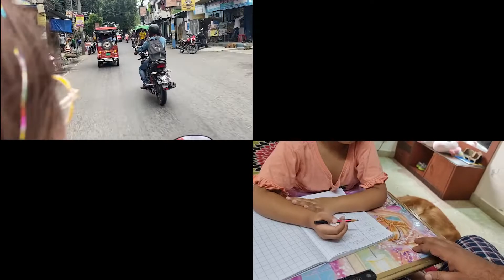Ye Log Alag Hi Duniya Me Jeete Hain....Vlog 13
Me Busy Rahti Hoon Or Bacche mere ye activities Seekh Rahe Hain.